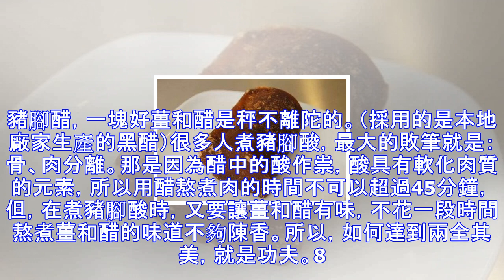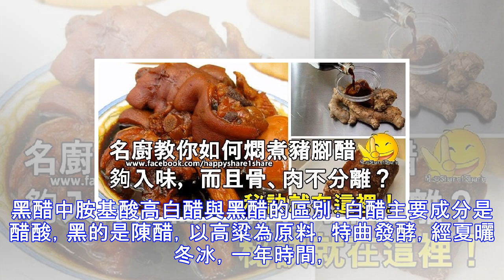名廚教你如何燜煮豬腳醋夠入味，而且骨、肉不分離？秘訣就在這裡！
『豬腳醋』名廚教你如何燜煮豬腳醋夠入味，而且骨、肉不分離？秘訣就在這裡！原料豬腳 1隻（約2公斤） , 黑醋500克 , 黃糖 130克 , 生抽150克 , 文冬薑200克 , 清水蓋過所有材料步驟1. 請小販將豬腳砍塊，回家洗凈就可。2. 文冬薑洗凈，切片，備用。3. 先將黑醋、文冬薑和清水燒煮沸，然後熄火，留待第二天用。4. 起鍋燒水，將豬腳收進水裡燙一燙後撈起，再把豬腳洗凈，備用。5. 把前一晚的醋湯煮沸，豬腳放進醋裏煲45分鐘，熄火。6. 等到煲裏的豬腳醋的溫度降到大概30攝氏才打開蓋，即可食用。7. 豬腳醋，一塊好薑和醋是秤不離陀的。（採用的是本地廠家生產的黑醋）很多人煮豬腳酸，最...